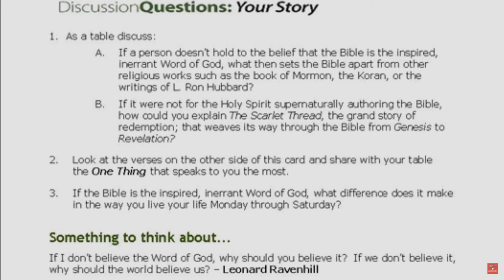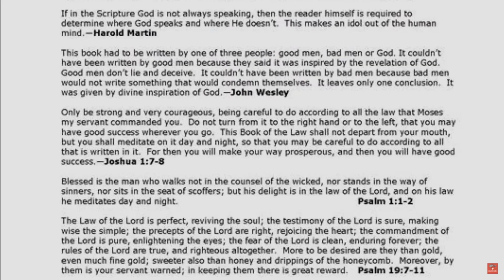God's Blueprint for Your Life | Basic Training Bible Study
In the Christian life, we are not without a blueprint. God has given us a foundation and a plan for our lives in His Word.

The Word of God is alive and is relevant today. It reveals the big picture of what God wants for His sons and daughters; it is the very blueprint for how God has designed us to live.

Faith is one of those words that we throw around a lot but sometimes misunderstand.

Faith is made up of three parts: knowledge, belief, and trust. To have faith in Jesus I must not only know who He is and believe that knowledge, I have to place my trust in Him.

Why?

Jesus said to him, “I am the way, the truth, and the life. No one comes to the Father except through Me. – John 14 verse 6 specifically declares that the only way to the Father is through Jesus.

Trusting in the inspired and inerrancy of God’s Word is the reason for this basic training Bible study message series.

Learning to trust what God shares through scripture is imperative, but not merely to take what others say at face value. Rather we should study God’s Word for ourselves and recognize that a perfect God would never offer us an imperfect blueprint for our lives. God has a plan for us to be with Him for all of eternity, but we must first fully and completely accept Jesus Christ as our Lord and Savior.

In this message we explore the total authority outlined in the Bible and why God’s truth provides the blueprint for living a successful life in the eyes of God. And if you missed the first message in the series, Can I Trust My Bible, you can find it

⏱️⏱️ VIDEO CHAPTERS ⏱️⏱️
0:00 – Introduction and review of why we can trust the Bible.
6:10 – Two foundational truths about the Bible – it is inspired and inerrant.
8:55 – Third foundational truth about the Bible – it is authoritative.
12:05 – The three institutions (authority structures) established by God from the Book of Genesis
12:50 – Scripture has total authority as explained in Joshua 1
16:30 – Secondary application for Joshua 1
17:10 – The blueprint for successful living
18:24 – King David on the Word of God from Psalm 119
20:40 – Group Discussion Questions and Key Bible Verses
21:30 – The point of studying the Bible for yourself
22:35 – The Bible is the authority on life after death
28:15 – Closing Prayer

Key Bible Verses and Other Resources:
• 2 Timothy 3 verse 16
• 2 Peter 1 verses 20-21
• Isaiah 55 verse 8-9
• Joshua 1
• Psalm 119

God’s Word is the Blueprint for Your Life is the second message in our five-part Basic Training Bible study series which was filmed live at One Thing for Men in Alpharetta, Georgia with Hutch Matteson leading the discussion.

1️⃣ Bible Study Video Library with over 200 men’s group Bible study messages and message series.
2️⃣ Men’s group discussion questions and supporting key Bible verses for each message.
3️⃣ Group leader message preparation guide and facilitators guide for leading group discussion.
4️⃣ Independent study guide for each message with Bible verses.
5️⃣ Message preview content which can serve as a newsletter to introduce the message topic to men’s group members.